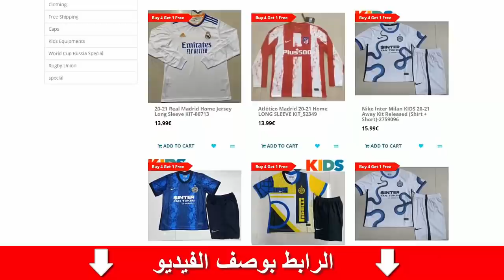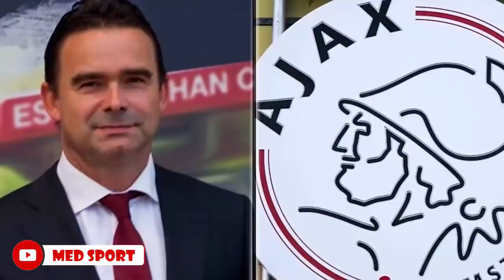رسمياً زياش يصدم الجميع بإعتزاله النهائي💔رونالدو في باريس بأمر زيدان💯نجم مصر يرحل رسمياً عن ناديه✅